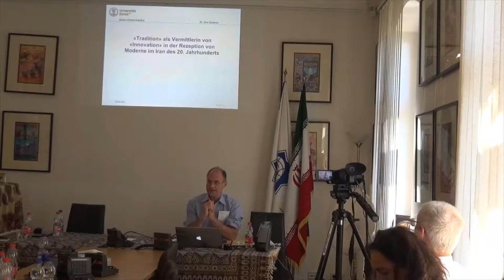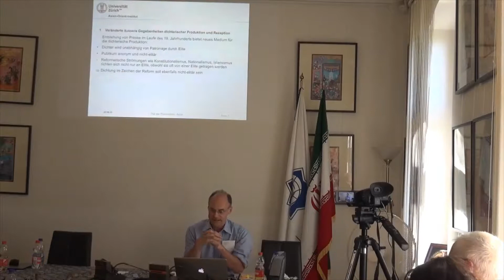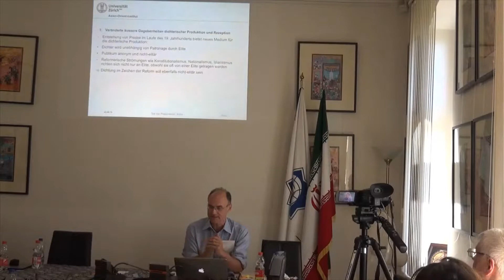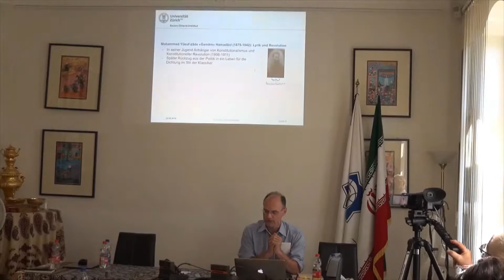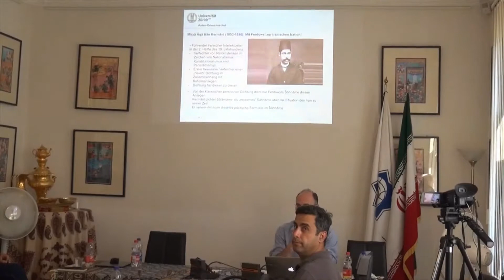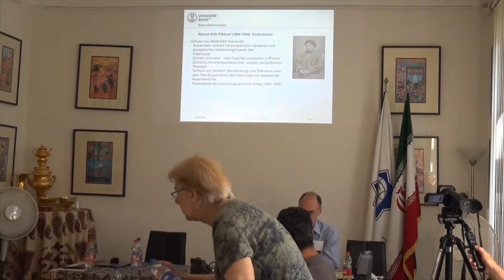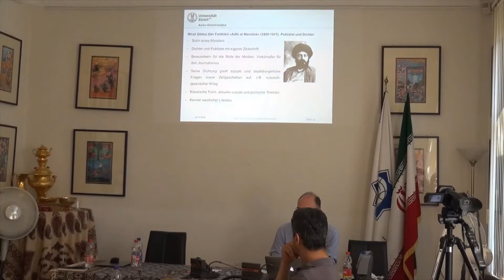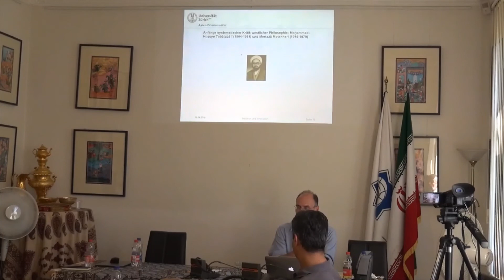VIERTES IRANISTIK-FORUM 2019 – FACHTAGUNG FÜR IRANISTIK IN BERLIN 30. Juni 2019 | Iran-Haus Berlin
Dr. Urs Gösen:
"Tradition" als Vermittlerin von "Innovation" in der Rezeption von Moderne im Iran des 20. Jahrhunderts

Soziokulturelle oder soziokulturell relevante Debatten über Tradition und Moderne in Ost und West behandeln – oft unreflektiert – «Tradition» als Gegensatz zu «Moderne». Der geplante Vortrag versucht anhand der jüngeren soziokulturellen Geschichte des Iran aufzuzeigen, wie sich «Tradition» in einer wissenschaftlichen Betrachtung kultureller Diskurse nicht als Gegenkonzept, sondern vielmehr als Vermittlerin bei der Rezeption von Moderne erweist – und dies nicht nur im Iran.

Der geplante Vortrag befasst sich dazu exemplarisch mit zwei in soziokultureller Hinsicht bis heute bedeutsamen Entwicklungen der jüngeren Kulturgeschichte des Iran:

Zum einen beleuchtet er die Bedeutung der formalen und thematischen Neuerungen in der persischen Dichtung im Zuge konstitutioneller Bewegungen Ende des 19. und Anfang des 20. Jahrhunderts. Abgesehen von dem tiefgreifenden Wandel in den äusseren Bedingungen für Produktion und Rezeption von Dichtung im Zuge der damals neuen Medien wie Zeitungen und Zeitschriften, erfuhr die Dichtung selbst, allgemein betrachtet, erst einen Wandel in den Themen und erst danach in der Form. mehr

دکتر اورز گوسکن:
"سنت به عنوان واسطه «نوآوری» در پذیرش مدرنیسم در ایران قرن بیستم"

مباحث پراهمیت مربوط فرهنگی  اجتماعی مربوط به سنت و مدرنیته در شرق و غرب، اغلب بدون انعکاس، با «سنت» مخالف «مدرنیته» مواجه می شود. با استفاده از تاریخ اجتماعی و فرهنگی اخیر ایران، این ارائه نشان می دهد که چگونه "سنت" در تحلیل علمی گفتمان های فرهنگی، یک ضد مفهوم نیست، بلکه یک واسطه در پذیرش مدرنیته – و البته نه تنها در ایران - است.

این سخنرانی به صورت تجربی از منظر فرهنگی اجتماعی دو روند توسعه مهم در ایران اخیر را بررسی می کند:

از یک سو، در اواخر قرن نوزدهم و اوایل قرن بیستم، اهمیت نوآوری های شکلی و موضوعی در ادبیات فارسی در جریان جنبش های قانون اساسی را به تصویر می کشد. صرف نظر از تغییرات عمیق در شرایط بیرونی برای تولید و پذیرش ادبیات از طریق رسانه های جدید آن زمان مانند روزنامه ها و مجلات، ادبیات خود ابتدا در موضوع و سپس در شکل تغییراتی پیدا می کند. اشکال شاعرانه "سنتی" مانند غزل، قصیده و رباعی توسط شاعران سیاسی و اجتماعی آن زمان و از طریق واسطه های سنتی از قبیل تجارب شخصی عشق، عرفان و ستایش حکومت به واسطه ای از مفاهیم "مدرن" مانند آزادی اجتماعی، مشروطه گرایی و ملی گرایی، تبدیل شدند. همچنین در این سخنرانی نشان داده می شود که این نوآوری ها نه تنها در ادبیات فارسی آن زمان، بلکه در بسیاری از سنت های ادبی شرق و غرب و در بسیاری از اشکال ظاهری هنر تولید و پذیرش مشاهده می شود. همچنین به این نکته اشاره می شود که کدام مفاهیم سنتی تاریخ خود را به برخورد ادبی از پدیده های مدرن مانند مشروطه گرایی و ملی گرایی تحمیل می کند.

و دوم این که این پژوهش نقش میانجی سنت در پذیرش تفکر مدرن به شکل فلسفه در تاریخ علوم انسانی ایران از دهه 50 میلادی را بررسی می کند. به عنوان اولین مثال بررسی انتقادی فسلفه مدرن غرب در اثر «اصول فلسفه و روش رئالیسم» از دو عالم دینی محمد حسین طباطبایی و مرتضی مطهری انجام می شود. ادامه